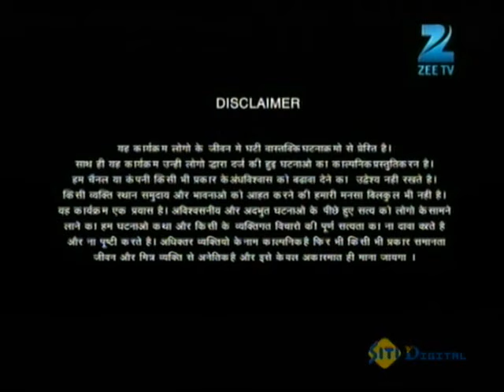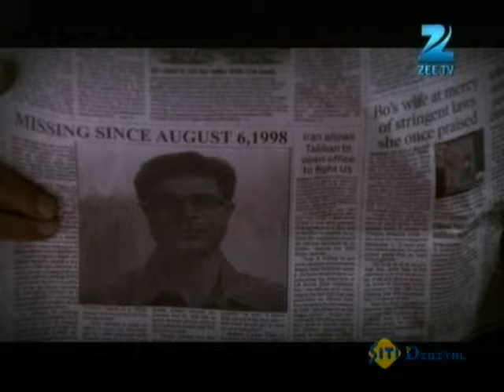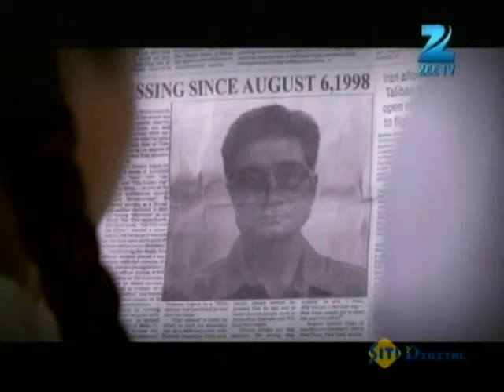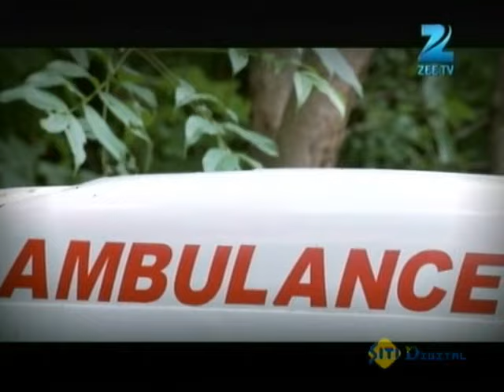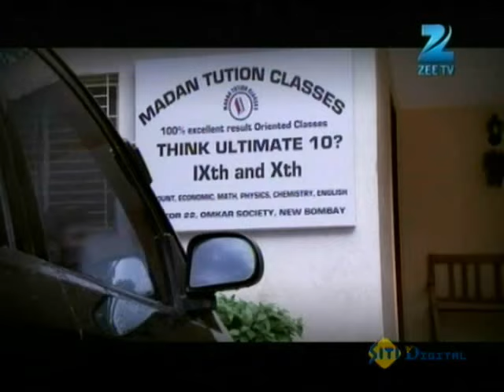Aaliya को दिखा newspaper वाला शक्स अपने घर में भी | Fear Files | Ep. 14 | Zee TV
Show Name : Fear Files
Producer/Star Cast : Sunny Leone, Jannat Zubair Rahmani,Amrapali Gupta.
Episode No : 14